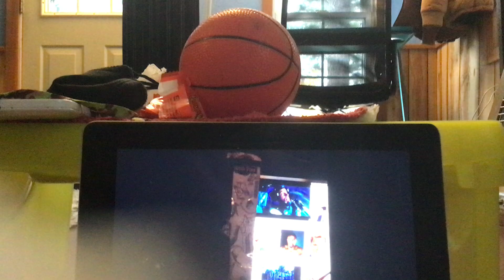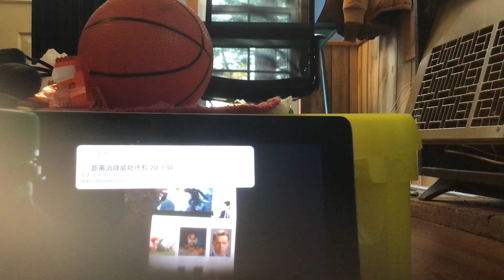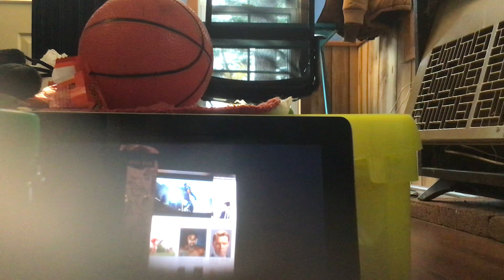Pacific rim extinction 2:viktoria roscott mark 452 jeager vs.Hunter by movie mania